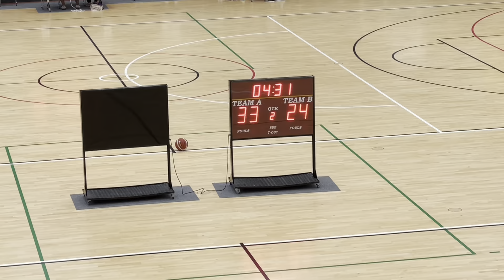St Paul’s U15 Basketball vs Sacred Heart College 1st & 2nd quart